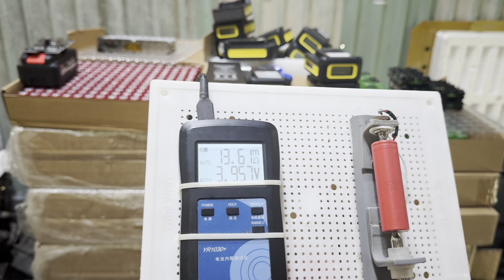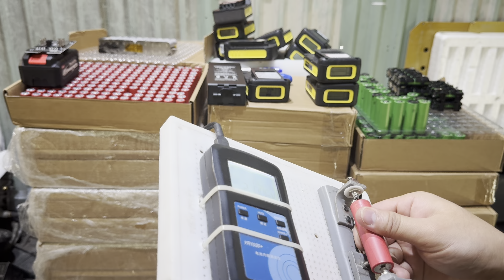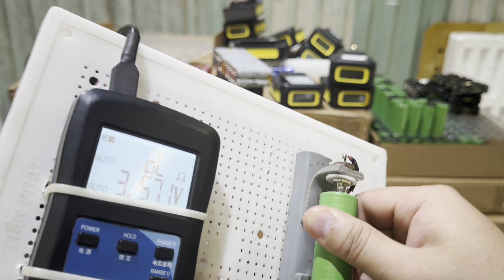Hàng cập bến Pin samsung 18k , sanyo 18k và các loại sđt 0978049426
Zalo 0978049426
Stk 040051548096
Ngân hàng sacombank chi nhánh Kon Tum
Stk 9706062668